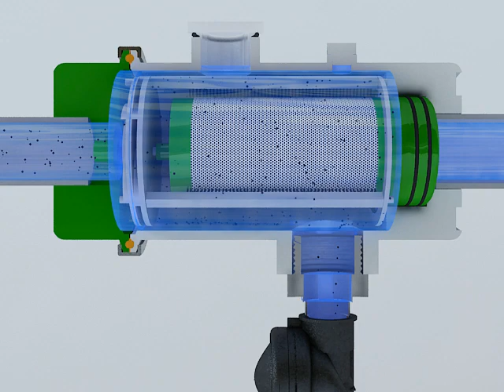water treatment - filter by Creawater ( water filtration ) ( 水过滤 )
"Oscar the filter" is ideal for filtering water for domestic and technological use for the removal of impurities such as sand, coarse suspended material, rust and oxides.The filter cartridge is fitted to the inside of a specific system which under the electrolytic action, as an effect to reduced corrosion and scale deposits that would accumulate in the pipe lines day by day in contact with water.